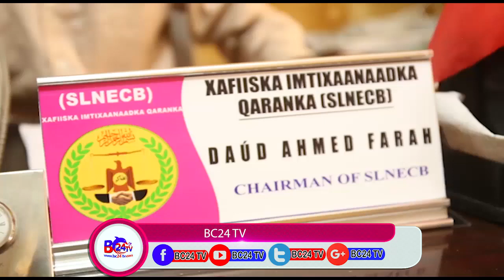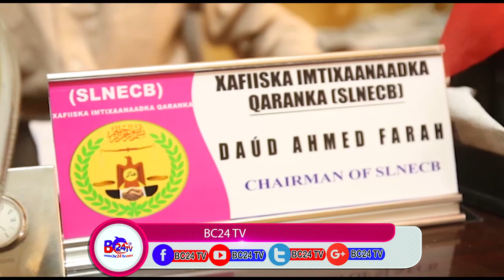gudoomiyaha imtaxaanadka qaranka somaliland oo ka hadlay imtaxaankii ka socday somaliland